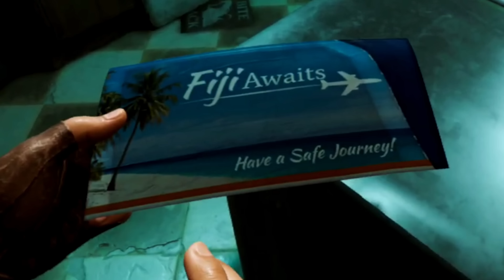I Terrorized the Streets of Gotham Until Crime Ceased to Exist - Batman: Arkham Shadow VR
Welcome to I Terrorized the Streets of Gotham Until Crime Ceased to Exist - Batman: Arkham Shadow VR and join me as I dive into the world of Batman Arkham Shadow, the latest addition to the Arkham series, and discover why it's not what I expected. As a huge fan of Batman and virtual reality gaming, I was excited to explore the streets of Gotham in a whole new way. But, did the game live up to my expectations? In this video, I'll share my honest thoughts on the Batman Arkham Shadow VR experience, from the immersive gameplay to the stealth mechanics. If you're curious about the future of Batman games and VR gaming, then this video is for you. Let's explore the world of virtual Batman and see if Arkham Shadow is the best VR game of 2024.